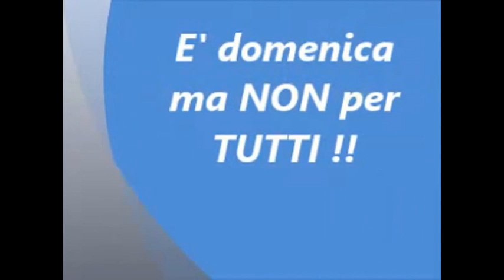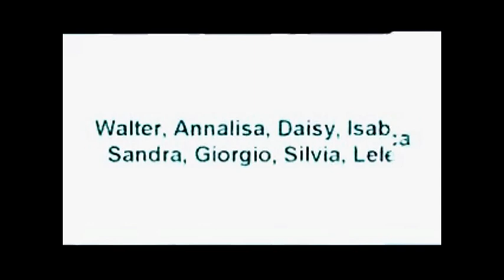DOMENICA CHIUSO !!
Con tutto il tempo che sprechiamo...
abbiamo veramente bisogno di negozi aperti la domenica ?!?